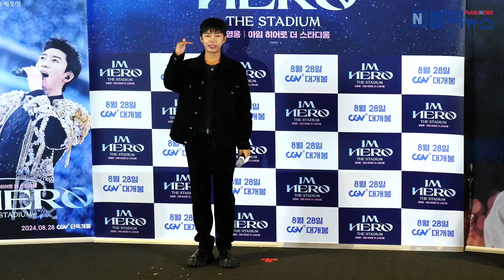임영웅, ‘임영웅 | 아임 히어로 더 스타디움’ 시사회 무대인사 [퍼블릭뉴스]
영화 ‘임영웅 | 아임 히어로 더 스타디움’의 언론/배급 시사회 및 무대인사가 22일 오후 서울 용산구 한강로에 위치한 CGV 용산아이파크몰에서 진행됐다.

임영웅이 참석해 포토타임과 무대인사를 가졌다.